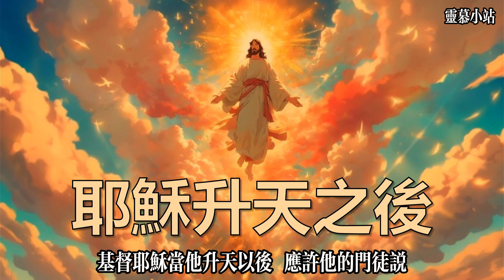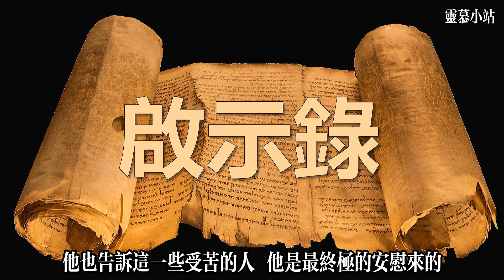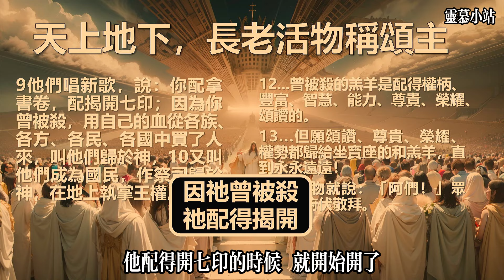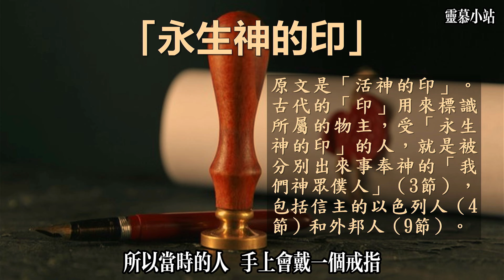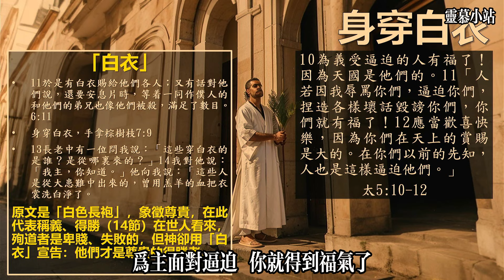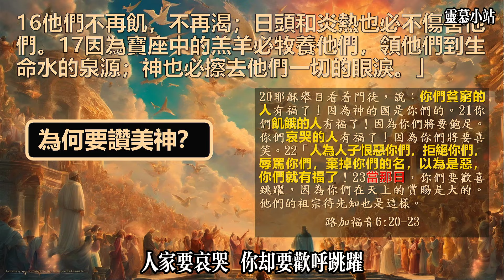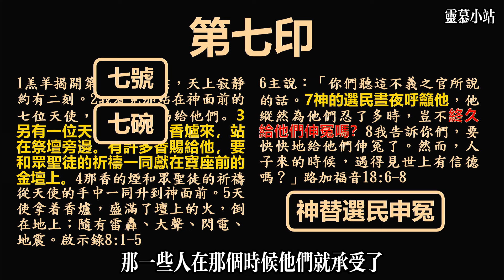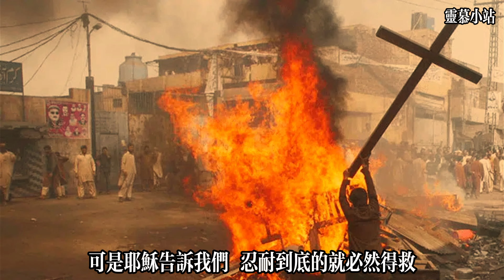在末日來臨時 要如何站立的住？（啟示錄7章9-17節）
世界面對的災難，不管是在天災還是人禍，是越來越多，而且越來越嚴重。這不僅讓世人擔心，感覺世界的末日好像就近在幾尺了。倘若今日，那日立時到達，我們是否有把握在耶穌面前站立的住？我們是否明白耶穌的心意？

使徒約翰在《啟示錄》中，向讀者訴說描述他看見天堂的異象，其中有一大群人站在寶座前敬拜上帝和被殺的羔羊（耶穌基督）。這些人來自各個國家、各族、各民族和各方言，他們穿著白衣，手拿棕樹枝，大聲呼喊救恩歸於上帝和羔羊。他們是從大災難中出來的人，並且被洗淨得白如雪。這群人不再受苦，因為羔羊牧養他們，引導他們到生命的泉源。上帝也擦去他們眼淚的一切，再也沒有死亡、悲傷、哭泣或痛苦。

這段經文強調了上帝的拯救和對祂子民的保護。這群人代表所有得救的信徒，他們在末世時刻，因著對基督的信仰，經歷了試煉卻得以得救。这段經文提供了對信仰的鼓勵和盼望，表達了上帝對祂子民的愛和恩典。

啟示錄7章9-17節
13長老中有一位問我說：「這些穿白衣的是誰？是從哪裏來的？」 14我對他說：「我主，你知道。」他向我說：「這些人是從大患難中出來的，曾用羔羊的血把衣裳洗白淨了。 15所以，他們在神寶座前，晝夜在他殿中事奉他。坐寶座的要用帳幕覆庇他們。 16他們不再飢，不再渴；日頭和炎熱也必不傷害他們。 17因為寶座中的羔羊必牧養他們，領他們到生命水的泉源；神也必擦去他們一切的眼淚。」